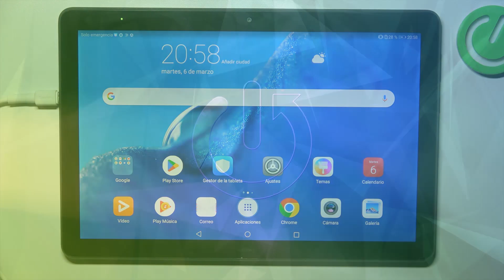Cómo habilitar "Orígenes Desconocidos" en Huawei MediaPad T5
Aprende cómo habilitar "Orígenes Desconocidos" en tu Huawei MediaPad T5 con este tutorial fácil y rápido. En este video, te mostraré los pasos para permitir la instalación de aplicaciones desde fuentes fuera de la tienda oficial. Esto es esencial para instalar aplicaciones que no están disponibles en la tienda de aplicaciones estándar. Sigue estos simples pasos y personaliza tu experiencia de usuario en tu Huawei MediaPad T5.

Pasos para permitir la instalación de aplicaciones externas en una tablet Huawei.
¿Es seguro habilitar "Orígenes Desconocidos" en mi Huawei MediaPad T5?
Tutorial detallado sobre personalizar la experiencia de usuario permitiendo "Orígenes Desconocidos" en Huawei MediaPad T5.
¿Qué precauciones debo tomar al habilitar "Orígenes Desconocidos" en mi tablet Huawei?